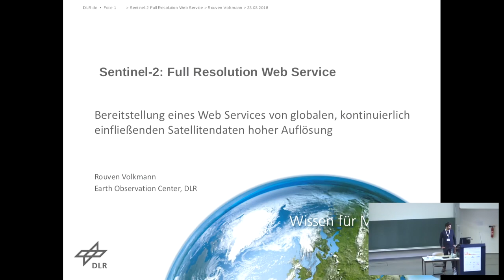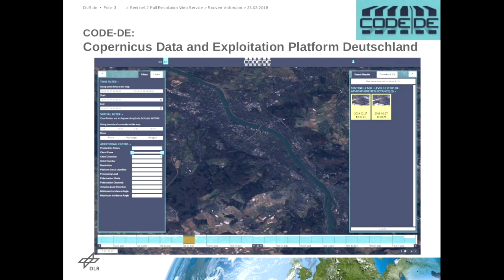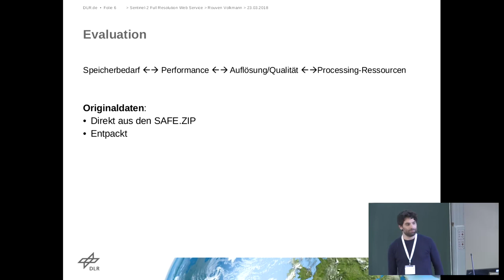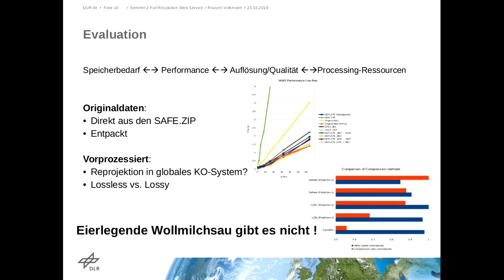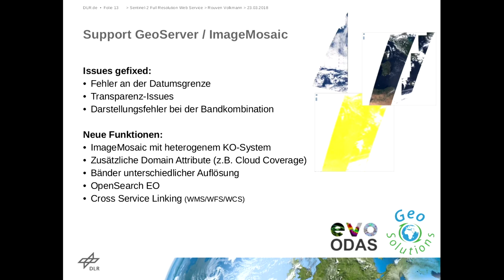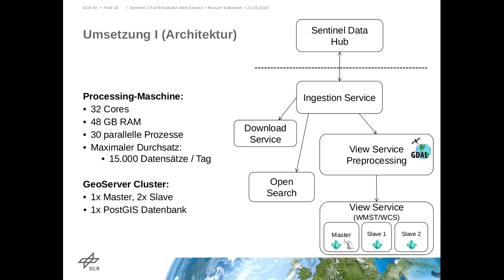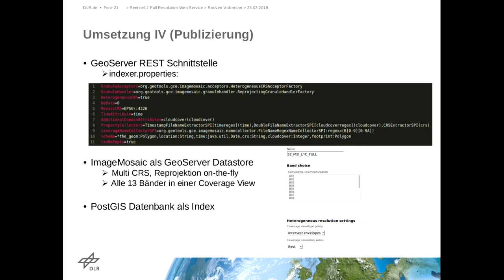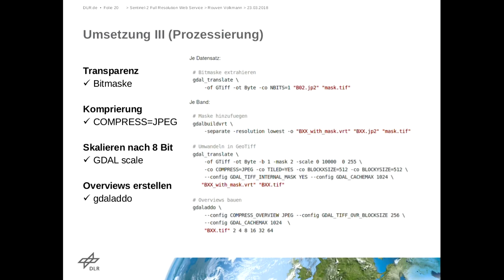2018 - Bereitstellung eines Web Services von globalen, kontinuierlich einfließenden Satellitendaten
Ein Erfahrungsbericht

Täglich werden mehr als 7000 Sentinel-2 L1C Produkte mit jeweils rund 500 Megabyte aufgenommen. Anders ausgedrückt: 1,2 Petabytes Daten pro Jahr. Ich habe die Aufgabe einen Full Resolution Web Service dieser Daten im Netz zur Verfügung zu stellen und dauerhaft aktuell zu halten. Dabei sind die Anforderungen an den Service eine hohe Datenqualität, gute Performanz und einegeringer Speicherbedarf. Dieser Vortrag ist ein Erfahrungsbericht der ausschließlich mit OpenSource Tools bewerkstelligten Umsetzung.

Täglich werden mehr als 7000 Sentinel-2 L1C Produkte mit jeweils rund 500 Megabyte aufgenommen. Das summiert sich zu mehr als 100 Terabytes im Monat oder 1,2 Petabytes pro Jahr. Für die Copernicus Data and Exploitation Platform of Germany (CODE-DE) hatte ich die Aufgabe einen Full Resolution Web Service dieser Daten im Netz zur Verfügung zu stellen. Die Anforderungen an den Service sind eine hohe Datenqualität, gute Performanz und ein geringer Speicherbedarf.

Jedes Sentinel-2 Produkt deckt eine Fläche von 100x100km2 in einer Auflösung von maximal 10 Metern ab. Für eine volle Abdeckung der Erde werden etwa 40.000 Produkte benötigt. Die Daten beinhalten 13 Bänder, die vom Benutzer on-the-fly beliebig kombiniert werden können. Um die Daten perfomant online zu stellen müssen die Daten vorprozessiert werden, da die Originaldaten JPEG2000-komprimiert vorliegen, was zwar eine gute Kompressionsrate vorweisen kann, aber eine mäßige Zugriffsgeschwindigkeit. Verschiedene Varianten der Prozessierung wurden für das Vorhaben evaluiert und anhand der Projekt-Anforderungen verglichen.

Die Umsetzung konnte ausschließlich mit OpenSource Tools bewerkstelligt werden.

* Geospatial Data Abstraction Layer (GDAL)
* GeoServer
* PostGIS

Dabei wurden in Zusammenarbeit mit GeoSolutions einige benötigte Features in den GeoServer eingebracht. Allen voran die Möglichkeit ein ImageMosaic mit unterschiedlichen Koordinatensystemen sowie mit Daten unterschiedlicher Auflösung zu erstellen. Dies war notwendig, da die Daten in den 120 UTM bereit stehen und je nach Band eine unterschiedliche Auflösung vorweisen.

Rouven